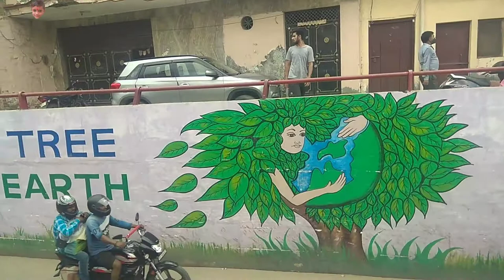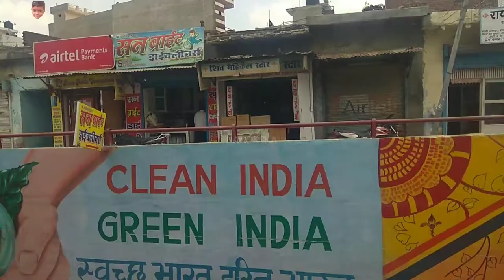Gaushala Fatak Ghaziabad Wall Painting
Beautiful Wall Art drawing and painting of gaushala fatak vlog of city ghaziabad.
Gaushala fatak bridge is situated near kailash nagar kaila village, namoksha road gzb ghaziabad uttar pradesh up india.
This pul under paas has very good and meaningful painting by up government.
It connects to pratap vihar, samrat chowk, vijay nagar, by pass vijay nagar, ghaziabad railway station, jassipura, mmg hospital, dudheshwar nath mandir temple, ghantaghar, hapur mod and delhi gate etc.
Gaushala phatak is also nearby shri krishna gaushala, Thursday market behrspat bazaar, kaila gaon etc.
It's more than 25 years old underpaas and famous landmark of zila ghaziabad and it has very good design of wall painting and message by govt. of india.
So enjoy the vlog of gaushala fatak beautiful painting and wall art of zila ghaziabad 2021 by Namoksha.
For more Ghaziabad Uttar Pradesh vlogs in hindi keep watching youtube channel Namoksha.
For more latest video and vlogs please subscribe and keep watching our YouTube channel Namoksha and If you have some new video ideas for us then please share in comment section.
NAMOKSHA.